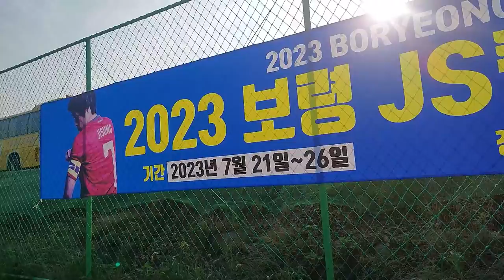My job in Korean: ทํางานที่ เกาหลี / ການເຮັດວຽກມື້ທໍາອິດຂອງຂ້ອຍທີ່ປະເທດເກົາຫຼີ ໃນນາມ Media